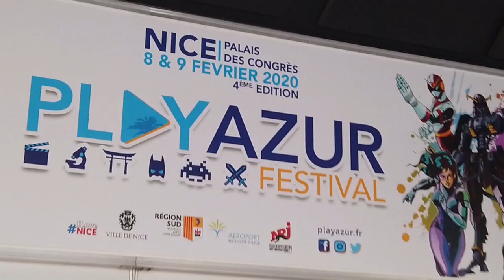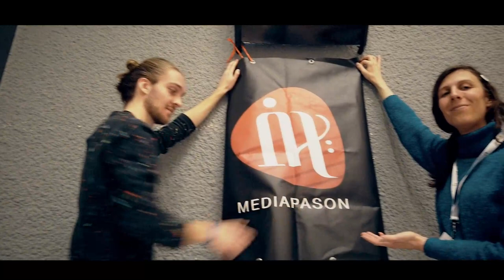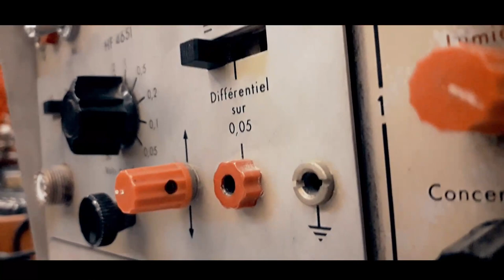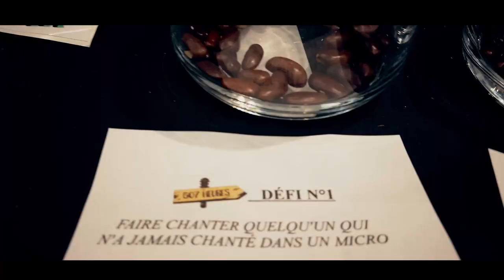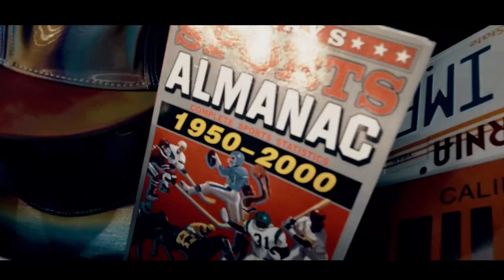507 HEURES AU PLAY AZUR FESTIVAL S03 EP12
► Cette semaine je vous emmène à Nice où 507h était invité pour le play azur festival, où on a vecu un week-end de FOLIE !

► MATÉRIEL UTILISE
Dans le cadre du partenariat avec la société NEEWER, j'utilise l'année lumineux suivant:

►MUSIQUES
"Its a good day" remix by Kiss_Me_Yesterday
SAUF :
A 2:09, le titre dont vous entendez 2 secondes s'intitule :
"the fallen", du groupe Sphaera dont le chanteur Vled Tapas appartient au collectif mediapason. Allez écouter ce titre en entier, quand même